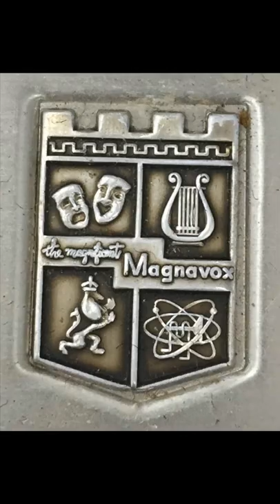Hairspray plus (Blu-Ray, 2020) Lauren London and Trey Songz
from Steven Spielberg's The Wiz Plus

available to soundtrack for,
Magnolia pictures

released date in ; May 24, 2019 (USA)

on this spring!

The cast of characters are by :

Dwayne Johnson as Edna Turner
Arielle Kebbel as Penny Singleton
Steve Harvey as Wilbert Turner
Angela Bassett as Prudy Pringles
Rick Fox as Corny Collins
Gabrielle Union as Maybelle Stubbs
Trey Songz as Link Larkin
Adrienne Johnston as Velma von Miller
Omar Epps as Seaweed J. Stubbs
Drew Sidora as Daphne von tussle
Johnathan Lil-J McDaniel as Mr. Pinky
Hailey Kilgore as Lil Inez Stubbs
Billy Porter as La-Deer Madison Simms
Micayla Dé Etté as Tracy Turner

Rated ; PG-13